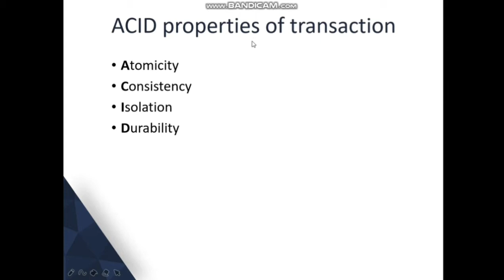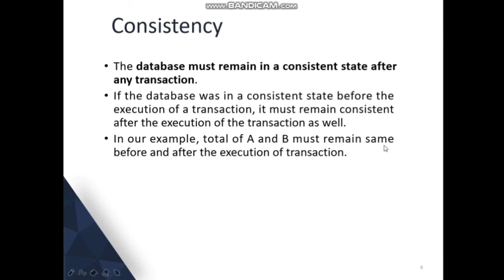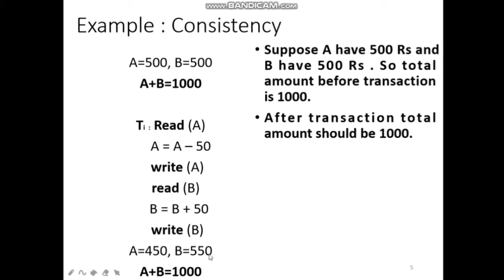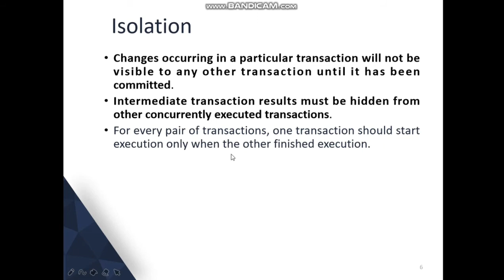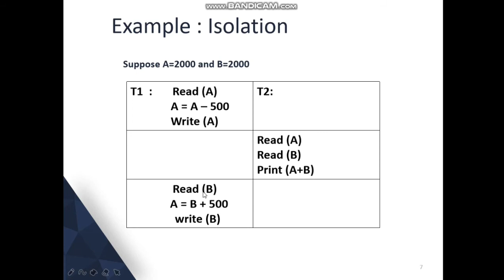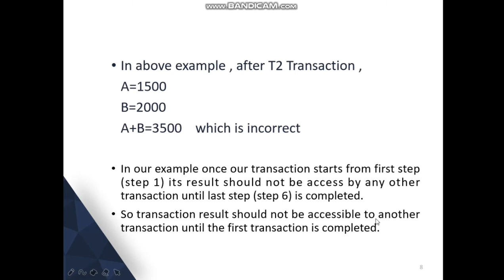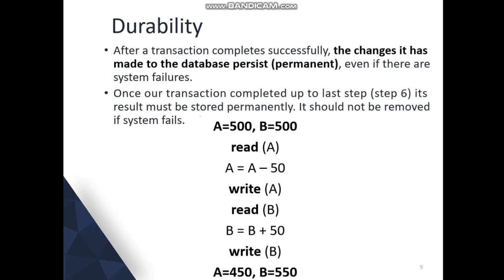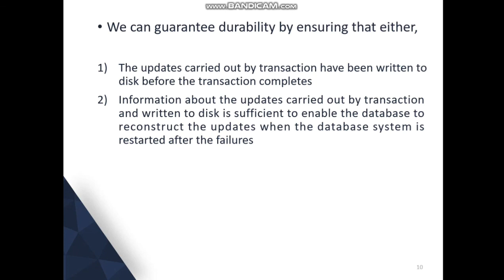Unit 7 Transaction processing part 2